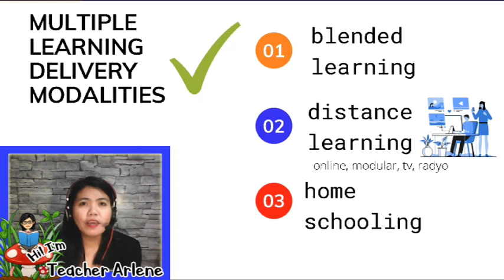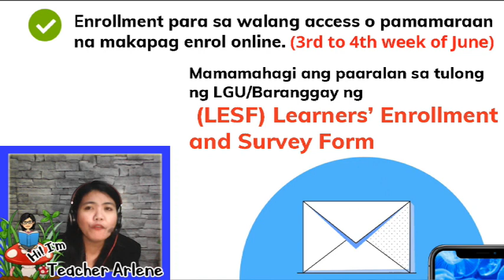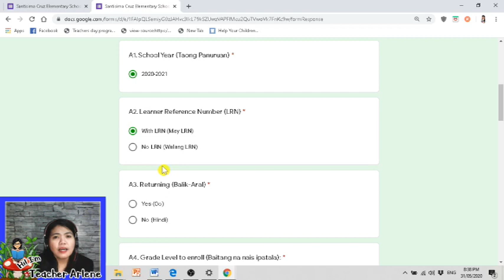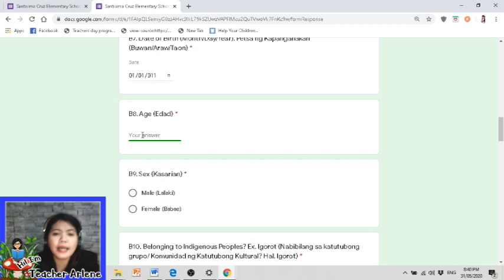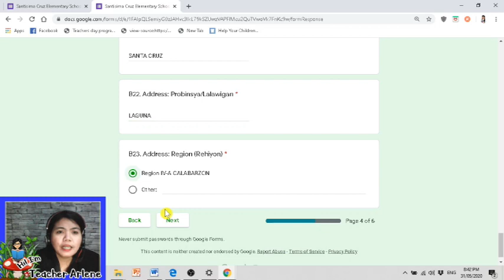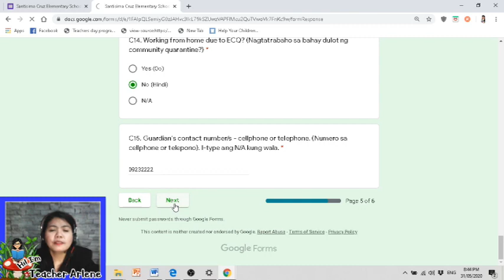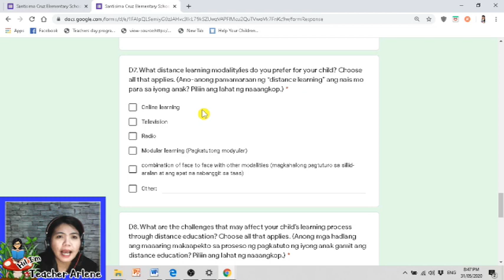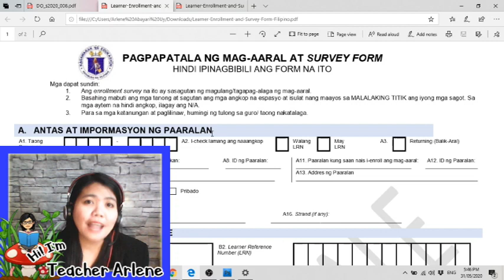SCHOOL ENROLLMENT 2020-2021 Paano Sagutan ang ONLINE ENROLLMENT LINK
para SA iba pang katanungan

Para sa Pangmadlang Kabatiran:

1. Ang enrolment po sa Basic Education ay gaganapin simula Hunyo 1- 30, 2020.
2. Sa buong buwan ng Hunyo isasagawa ang remote enrolment (online) walang face to face.
3. Ito po ang online link na sasagutan ng mga magulang o guardians sa pagpapaenrol ng kanilang mga anak:

Simula sa ikatlong lingo hanggang sa huling lingo ng Hunyo:

Magsisimula ang pagkakataon na magkaroon ng enrolment para sa mga walang access o pamamaraan na makapag enrol online. Mamamahagi ang paaralan sa tulong ng LGU/Baranggay ng mga printed (LESF) Learners’ Enrolment and Survey Form upang masagutan ng mga magulang at inyo pong ihuhulog sa mga itatalagang mga drop boxes for enrolment sa mga kiosk at booth at gayundin sa piling bahagi ng barangay.

Para sa higit na kaliwanagan ng pag-eenrol basahin ang mga sumusunod na hakbang:

PARA SA INCOMING GRADES 1-6

Ang mga magulang ay kokontakin ng gurong tagapayo ng kanilang anak noong nakaraang Taong Panuruan 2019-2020 para sa remote enrollment (enrollment without face to face). Upang mapabilis ang proseso ay maaaring ang magulang ang kumontak sa dating adviser ng kanyang anak. Ang pisikal na pagpunta sa paaralan ng magulang ay ang last option at papayagan lamang sa ikatlong linggo ng Hunyo sa kapahintuluntan ng LGUs.

PARA SA MGA INCOMING KINDERGARTEN

Ang mga magulang ay kokontakin ang paaralan para ipaalam ang kanilang pagnanais na i-enroll ang kanilang anak sa kindergarten.

PARA SA TRANSFEREES

Ang mga magulang ng mga batang nagnanais na mag transfer  mula sa ibang paaralan ay kinakailangang din tumawag sa numero ng  paaralan, .  Kung  kinakailangan talagang makipag-usap ng personal ay papayagan lamang sa ikatlong linggo ng Hunyo. Bawal pong isama ang mga bata sa paaralan.

PARA SA MGA BALIK-aral

Kinakailangan ding kontakin ang paaralan ng mga nagnanais na bumalik sa pag- aaral. Kailangan din nilang isumite ang survey form na pasasagutan sa kanila.

ONLINE ENROLLEMENT
DISTANCE LEARNING
frequently asked questions
mga tanong sa online enrollment